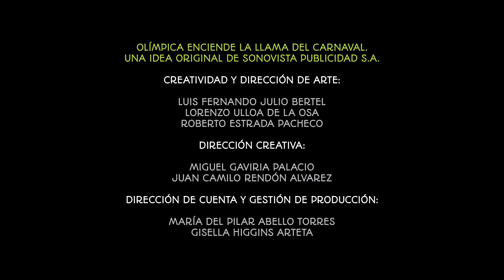Documental Hernando Arteta - La llama Olímpica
​Olímpica enciende la llama del carnaval, campaña publicitaria de Supertiendas Olímpica para el Carnaval de Barranquilla 2015, como homenaje al trabajo artístico de los artesanos de la región.